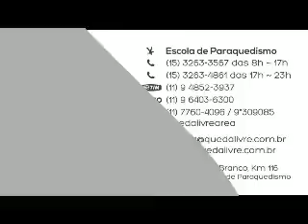Salto de Paraquedas da Adriana G na Queda Livre Paraquedismo 20 09 2014